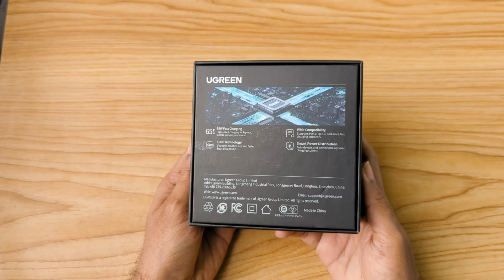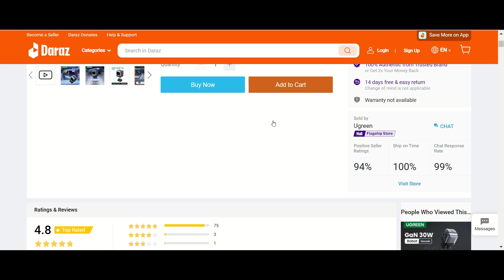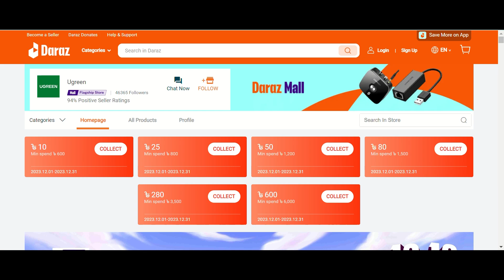Ugreen Nexode RG 65W Charger , SAMSUNG - GOOGLE PIXEL - IPHONE Charger | অলরাউন্ডার চার্জার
I have been using this UGREEN Nexode RG 65W charger for almost a month. I have tried to capture its performance in a video, showcasing how it has performed for me during this one-month period.